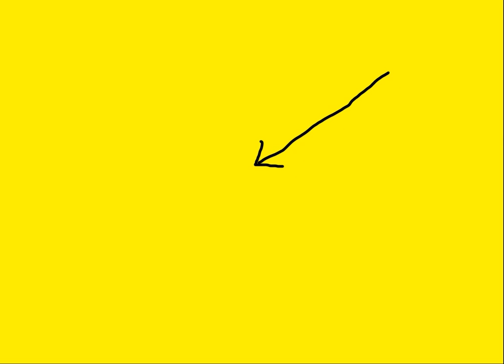Boris Johnson: Bullish & Shirty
I'm sure different people can read different things into the way Johnson handled the enquiry into whether he mislead the House of Commons but I found his bullish behaviour to be aggressive. Perhaps he felt he had to hit home a point or maybe he used it as a defence mechanism...